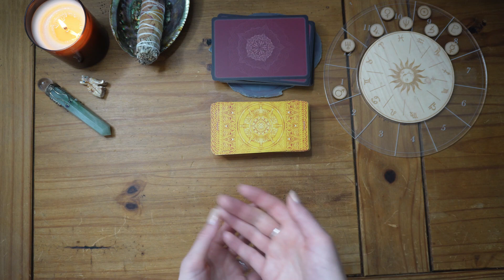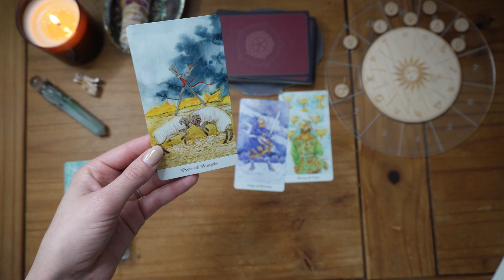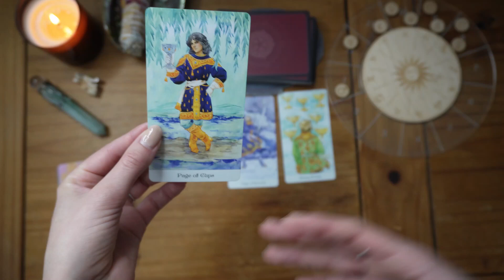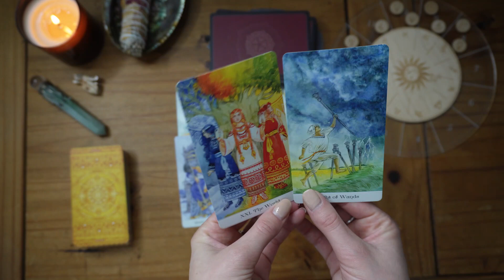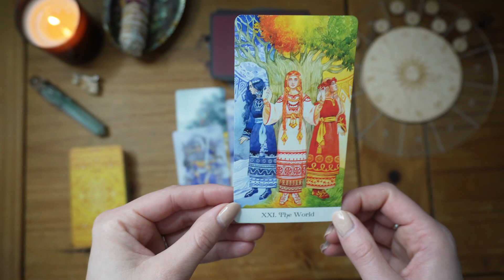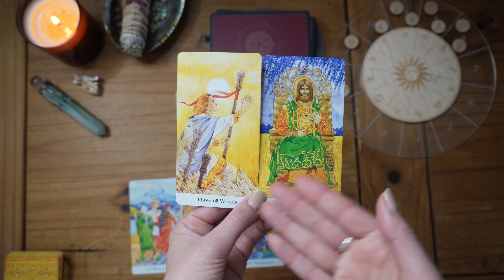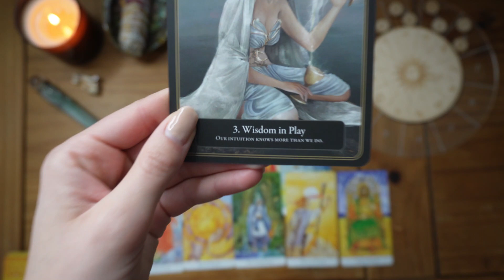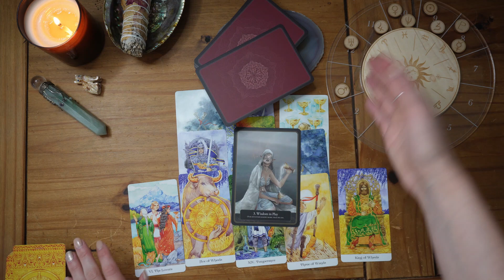GEMINI | Astro and Tarot Chat | February | HEART'S DESIRE AFTER BEING LED THE WRONG WAY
Hi Gemini!
This reading walks through a challenging situation where you might have felt led astray. Please share any stories that may resonate with these transits and readings!

All readings are for sun, moon, and rising signs. Watch primarily for your rising sign, but feel free to watch other videos to see which resonates most.

These readings are for general, entertainment purposes only and are not meant to provide advice for anyone personally. Please take what resonates and leave what doesn’t. Please comment any experiences or stories you’ve had this month that coincide with these transits!

Tarot Decks: Golden Wheel Tarot
Lantern Oracle Deck